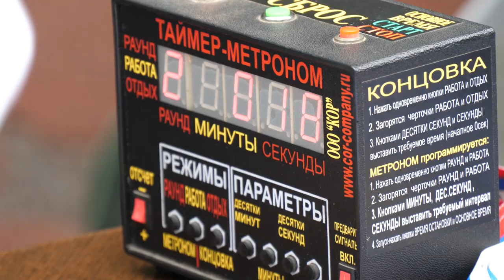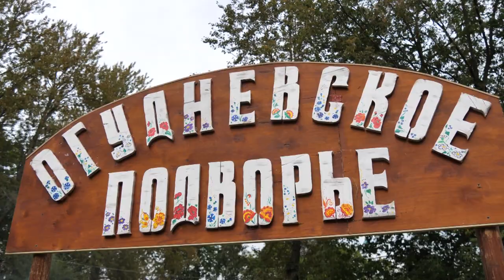День города Щёлково: праздник для всех!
Праздник для всех. День города объединил жителей самых разных возрастов и подарил радость каждому. В городском парке культуры и отдыха весь день царила праздничная атмосфера.